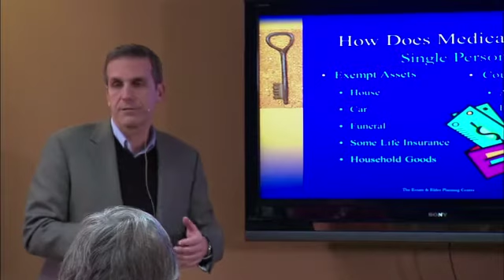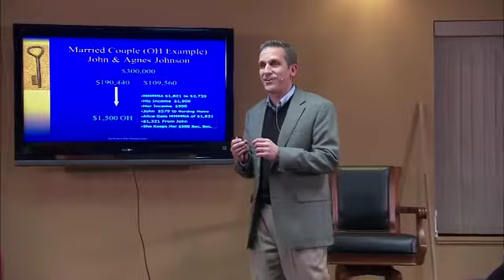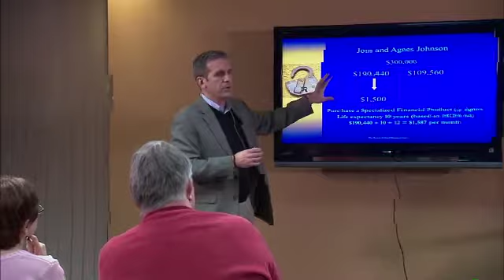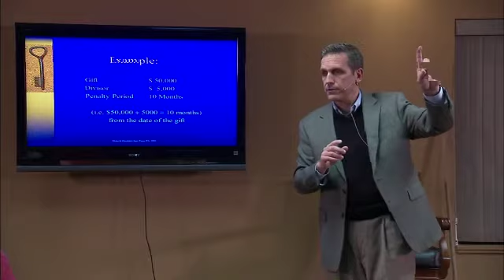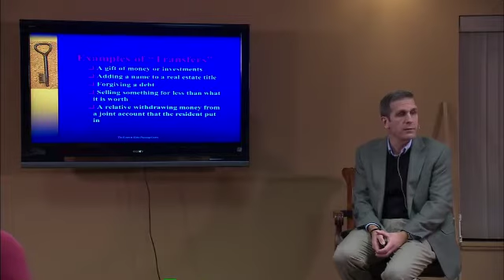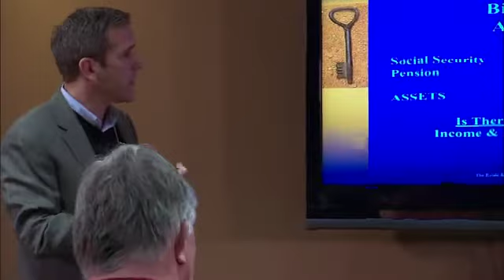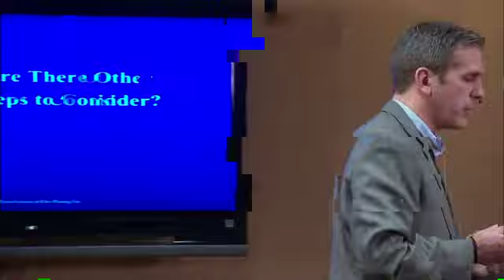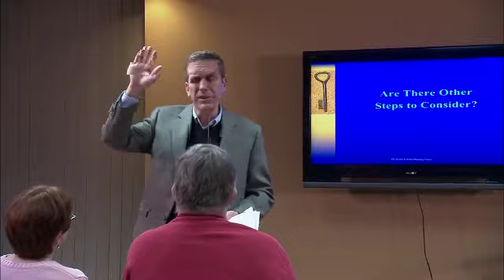Ohio Medicaid Tutorial - Cleveland Elder Law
Cleveland Elder Law Attorney Paul J. Stano discusses the "ins and outs" of Ohio Medicaid -- discover the asset protection tools you need to shield your family's hard-earned savings from the high cost of nursing home care!